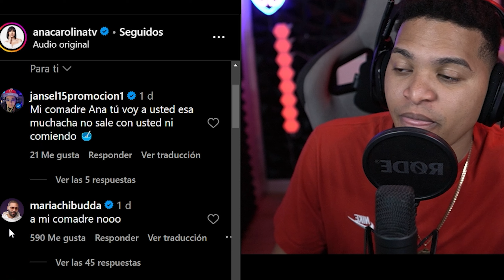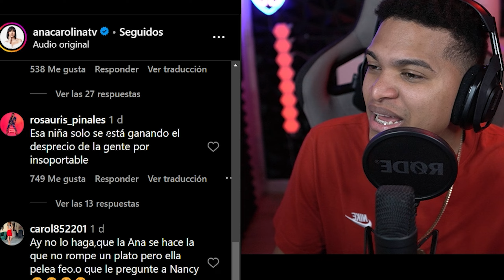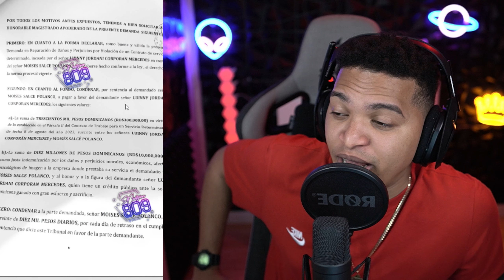Carlos Durant saca de casilla a Alofoke, Rochy RD, Yailin NOTICIAS DE ULTIMO MINUTO!!